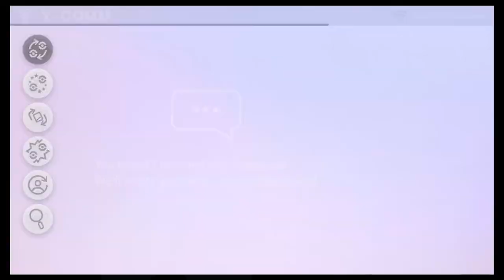Pokemon Sword: Spikemuth's Very Own Piers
We enter Spikemuth and face off against the Dark Type Gym Leader, Piers! But there are so many Team Yell Grunts here, very suspicious indeed...